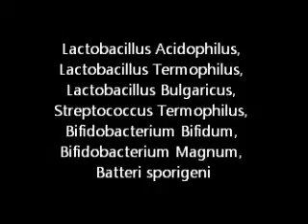BIFIDOBATTERI, LACTOBACILLI, STREPTOCOCCHI, BATTERI SPORIGENI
Tutti i batteri probiotici della flora intestinale.